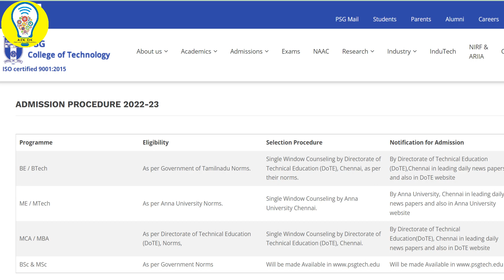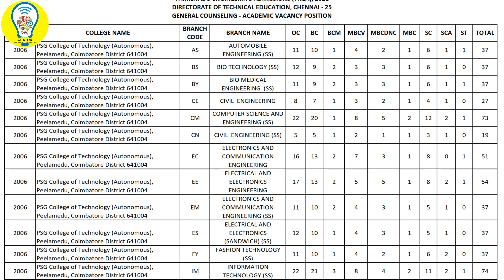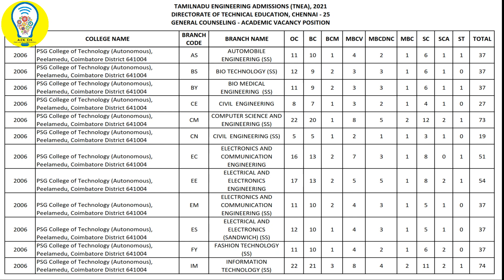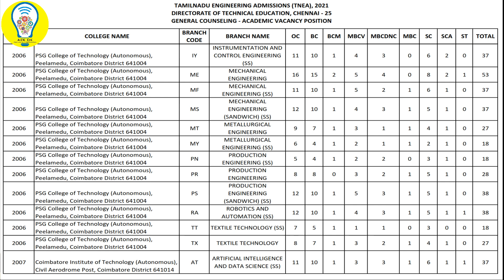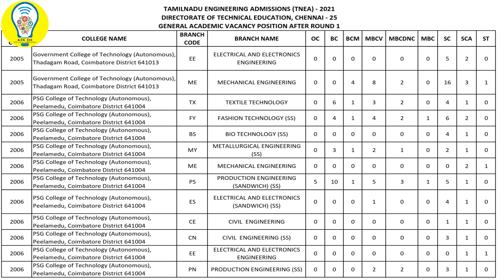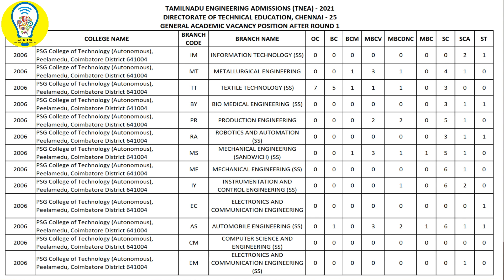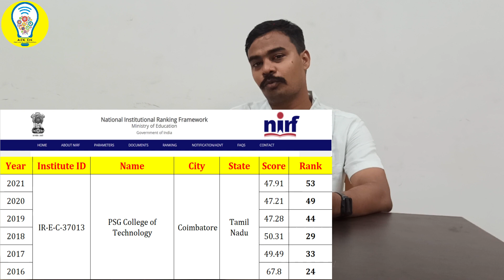PSG College of Technology Coimbatore-Cut off -Placement -Salary - Vacancy Position Community Wise